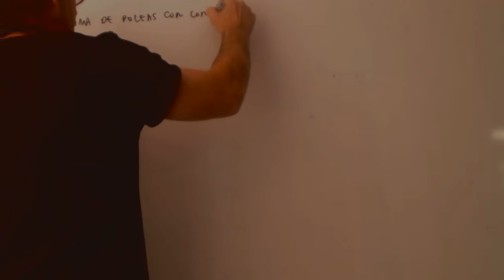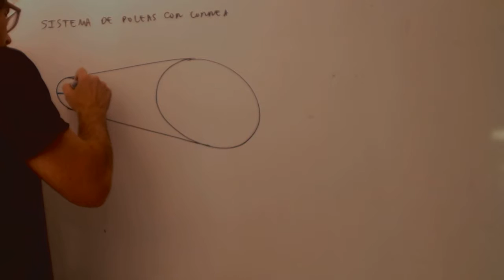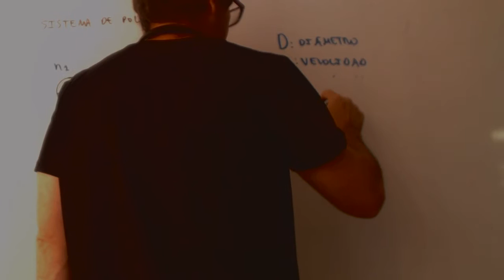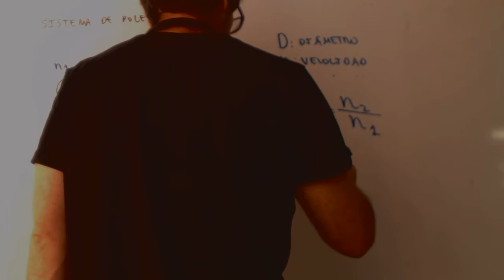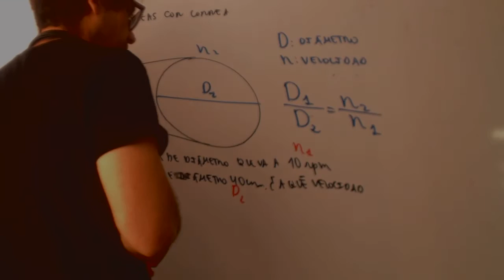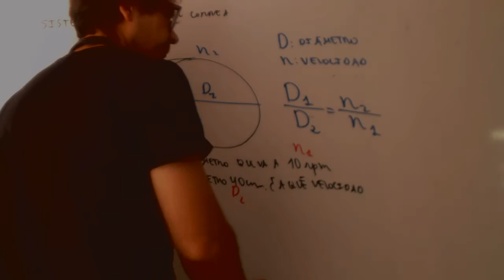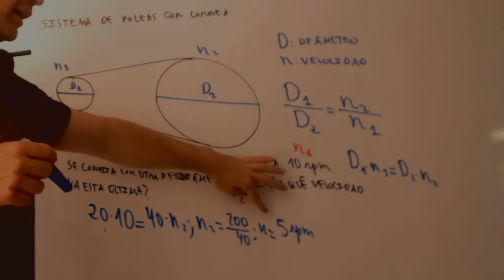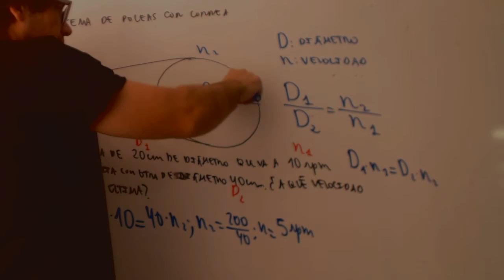Sistemas de polea Tecnología 2 ESO Academia Usero Estepona